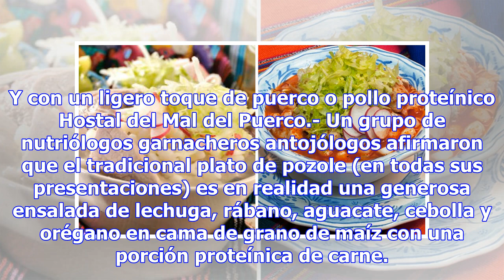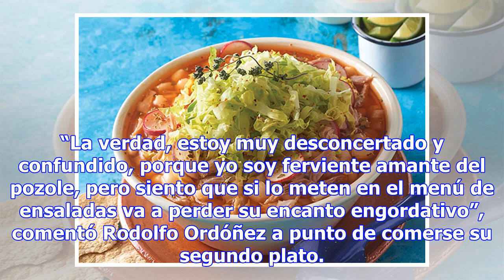Nutriólogos afirman que el pozole es ensalada de lechuga en cama de maíz